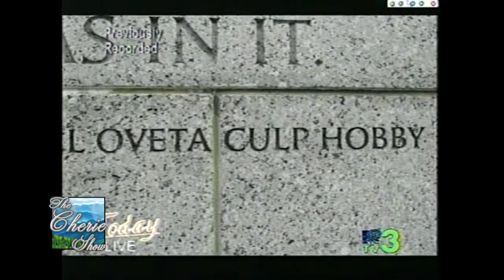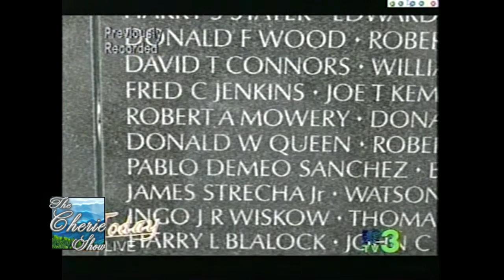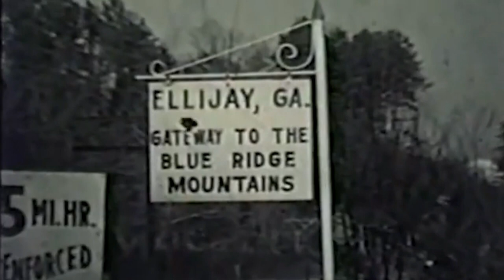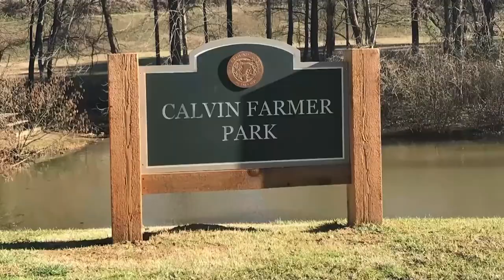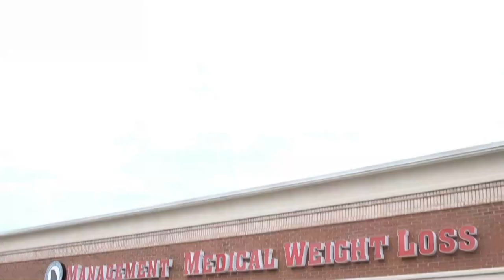The Bryson Family: Remembering Our Military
Kiker Wealth Management (Jasper, GA)
DQ Jasper